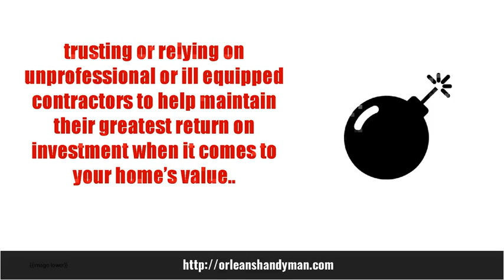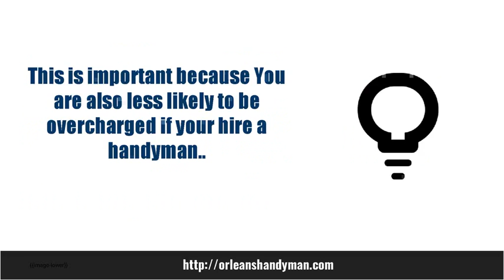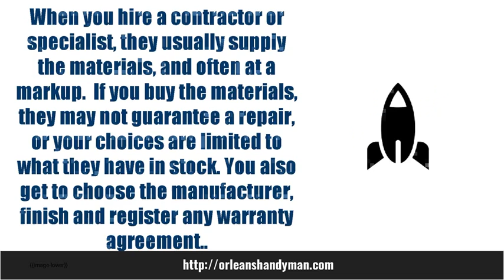Ottawa Handyman Same Day Services - 24 Hour Emergency (13)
Surfing for Handyman Professional your search is over. We're sure that you'll be totally satisfied all our service are done out to assured Standards leaving you with the great results. Our Professional staff is waiting to hear from you to answer any detailed questions that you may have about how we can help your needs at Ottawa Ont Your total satisfaction is our major concern, so please reach us today by any of our contact method. We are unwavering to service your handyman needs in the Ottawa Valley region. For the very Best Handyman in Ottawa area please come see our web-site 24 hours Speak to our team of dedicated professionals to check out our quality services designed to meet your precise needs. All of our professionals have years of experience in delivering a wide range of solutions and selections. Visit Today and discover our professional dedication to your satisfaction.  Handyman Services Ottawa

Ottawa Handyman Home Renovations

Ottawa Handyman Services

Ottawa Handyman

Ottawa Handyman Small Jobs

Home Window Repair Ottawa

Handyman Ottawa Reviews

Handyman Connection Ottawa

Handyman Ottawa Ontario

Ottawa Handyman Reviews

Handyman Ottawa

Renovation Ottawa

Kitchen Renovation Ottawa

Bathroom Renovation Ottawa

Basement Renovation Ottawa

Ottawa Basement Renovation

Renovation Companies Ottawa

Ottawa Renovation Companies

Ottawa Home Renovation Companies

Renovation Companies in Ottawa

Bathroom Remodeling Ottawa

Renovation Contractors Ottawa

Home Renovation Contractors Ottawa

Home Renovation Contractor Ottawa

Home Renovation Ottawa

Home Renovations Ottawa

Ottawa Renovations

Home Renovation Companies Ottawa

Decks Ottawa

Deck Builders Ottawa

Handyman in Ottawa,
Handyman Ottawa Ontario,
Ottawa Handyman Reviews,
Handyman Ottawa,
small jobs handyman,
handyman home repair,
Ottawa home repair,
small job handyman,
Ottawa Handyman small home repairs,
Handyman Ottawa near me,
Same Day Services,
24 Hour Emergency Services,